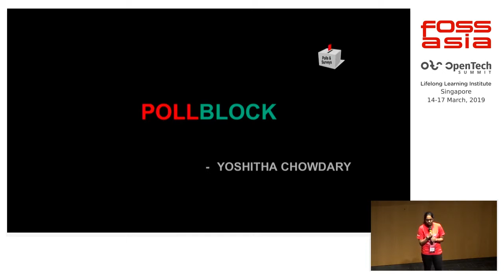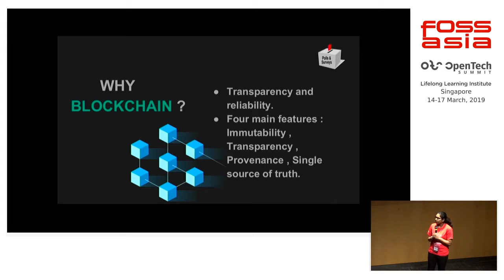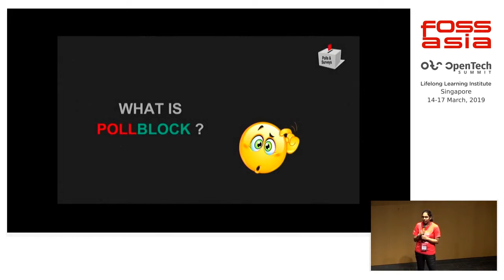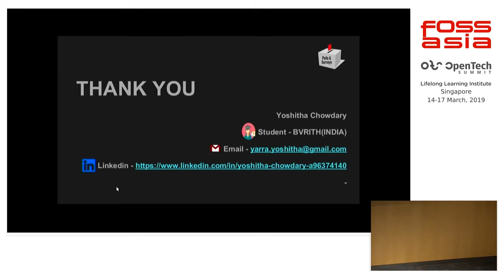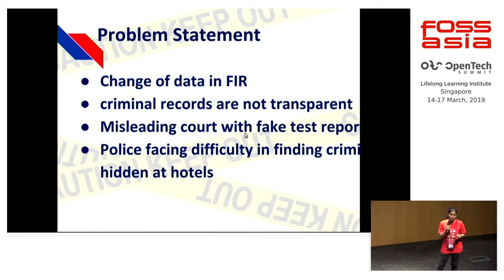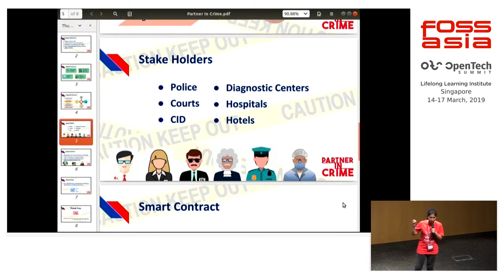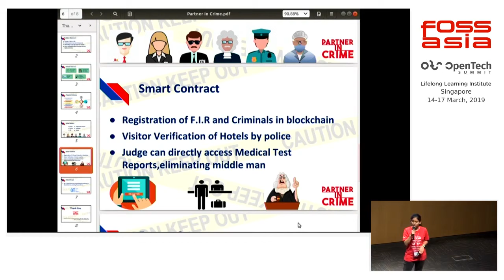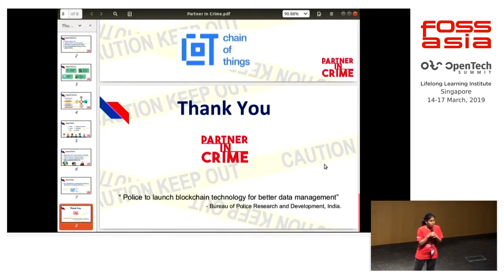PartnerInCrime by Kalidindi Sahitya Lakshmi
17 March 2019 11:05, Lecture Theatre

Making criminal records digitalised